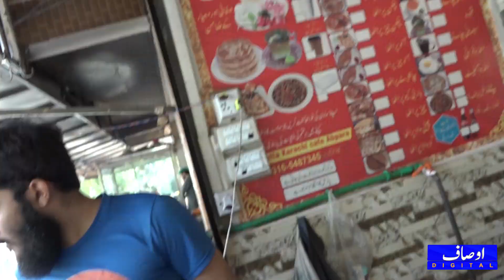5ہزار لگائیں ، ماہانہ لاکھوں روپے کمائیں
5ہزار لگائیں ، ماہانہ لاکھوں روپے کمائیں ، کوئٹہ ٹی سٹال کے ذائقہ دار چائے اور قہوہ بنانے کا طریقہ آخر کار پتہ چل گیا ، ویڈیو دیکھیں